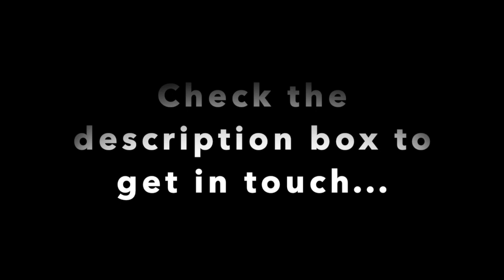Working at Cobalt HR | Meet Boris, Our HR Assistant!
Boris tells us his views on Cobalt HR.

Want to know more? Get in Touch...